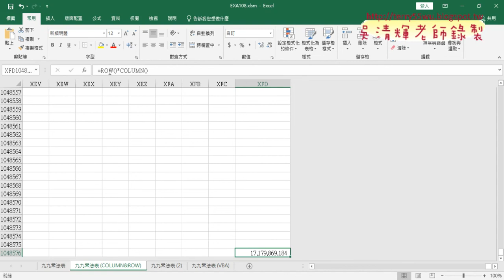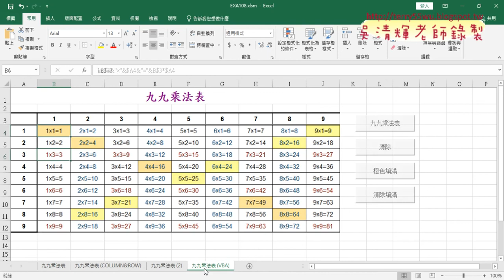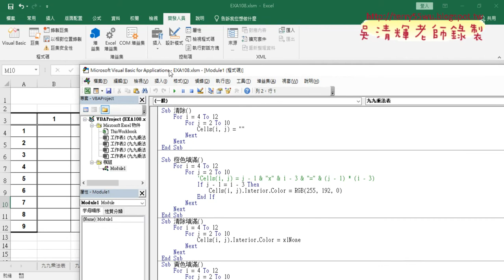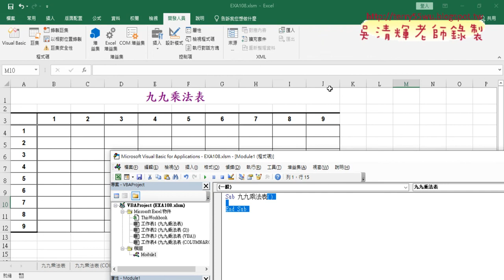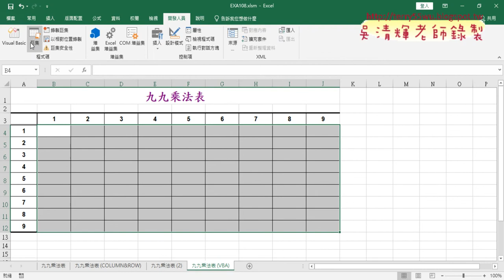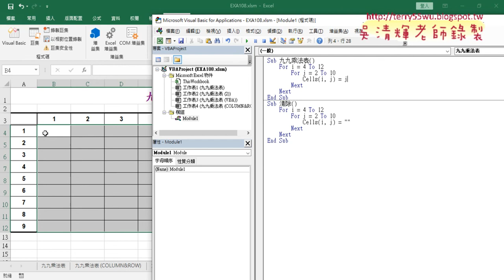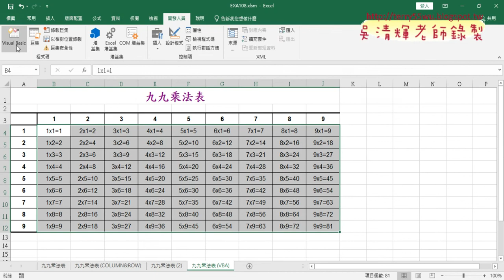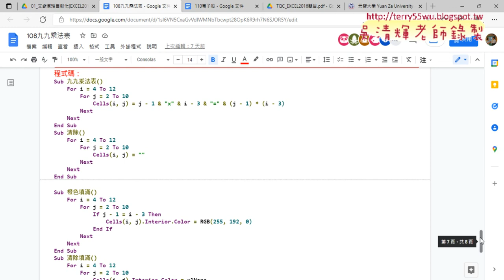02 撰寫九九乘法表VBA程式說明